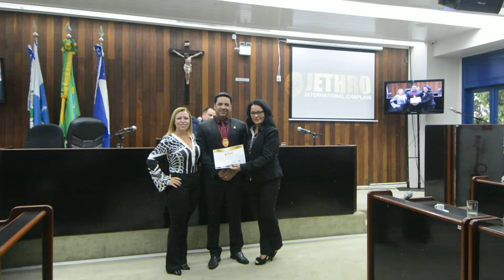DIRETORA ELISÂNGELA DIAS DIPLOMA OS NOVOS CAPELÃES DA JETHRO INTERNATIONAL CHAPLAIN